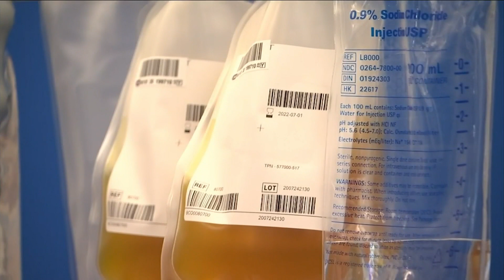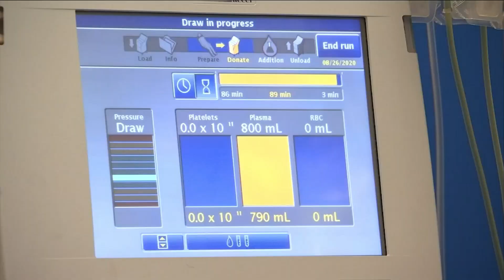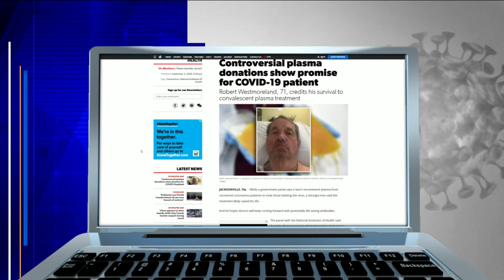Controversial plasma donations show promise for COVID-19 patient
Robert Westmoreland, 71, credits his survival to convalescent plasma treatment.